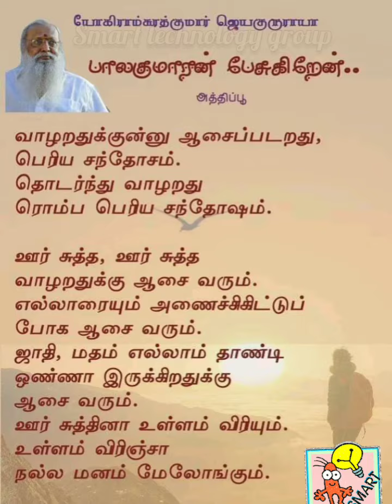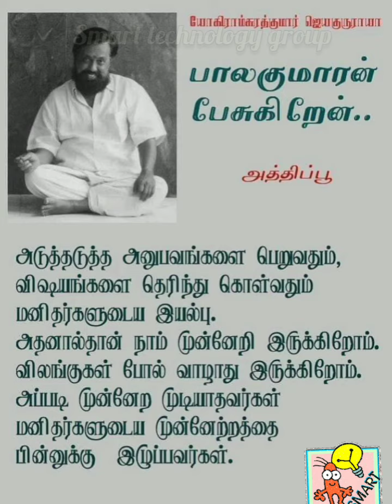எழுத்துச்சித்தர் பாலகுமாரன் ர்கள் எழுதிய அத்திப்பூ எனும் நவலின் பதிவுகள் முழுதும் வாசகர்களுக்காக.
எழுத்துச்சித்தர் பாலகுமாரன்
அவர்கள் எழுதிய அத்திப்பூ எனும்
நாவலின் பதிவுகள் முழுதும்
வாசகர்களுக்காக.